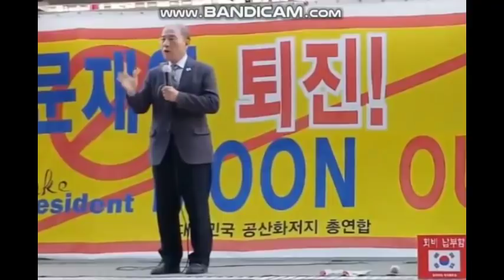문재앙은 사탄이다(대수천-대한민국수호 천주교인모임)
이계성대표-데이너김